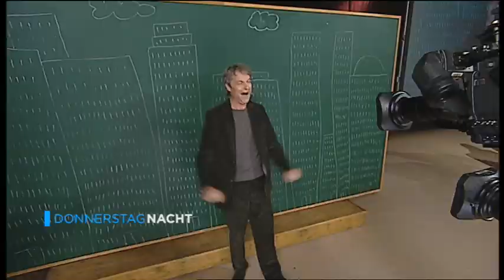Donnerstag Nacht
Alle Rechte bei ORF